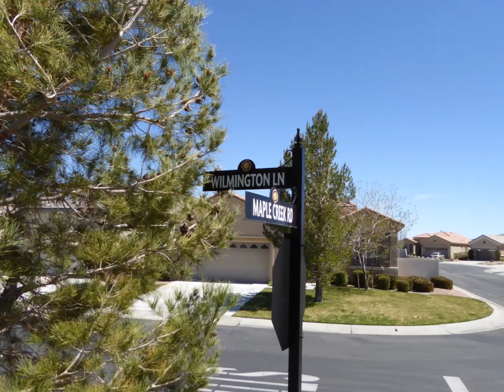10012-Wilmington-Lane-Apple Valley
Sun City 24 hr Security Gated Community in Apple Valley. RESORT LIKE LIVING with world class amenities includes country club, indoor/outdoor pool, gym, library, computer area, tennis court, outdoor BBQ area, community room & etc. Corner lot home has privacy. Home has many upgrades. Enormous open floor plan with 8 feet doors, 8 feet closet doors, & 10 feet ceiling throughout. Largest Sequoia Model Featuring 2 Bedrooms plus a Bonus Room or a 3rd bedroom and a formal dining room. 2 full bath & a 1/2 bathroom. Gourmet kitchen with Corian countertops & large bar area, center Island. Huge living room with fireplace has huge sliding door to the back yard. Larger master bedroom has upgraded ceiling fan. The master bathroom has a garden tub, separate shower; walk-in closet, & double sinks. In house laundry room with many cabinets, folding counter & sink Professionally landscaped front & back Seller added custom cabinet at garage in value of $4500. Very nice home, you must see to appreciate!